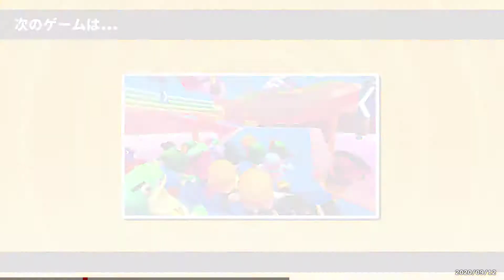シーズン1 with かとぅー｜Fall Guys: Ultimate Knockout｜PS4｜#3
再生リスト
・Fall Guys: Ultimate Knockout｜PS4